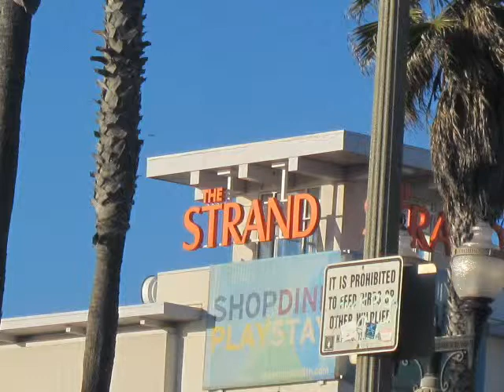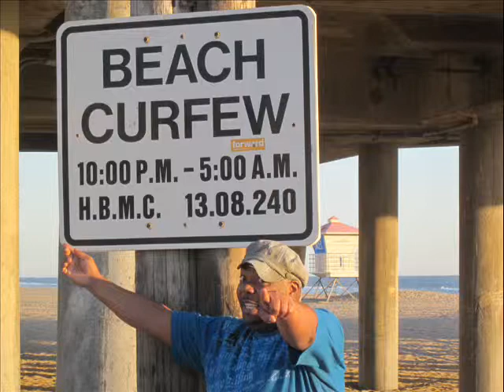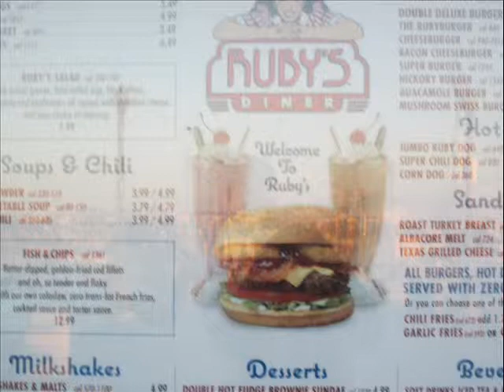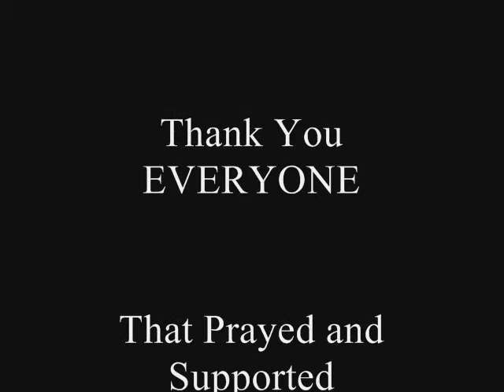At The Beach With Apostle Jackson After West Coast Conference Feb 2013